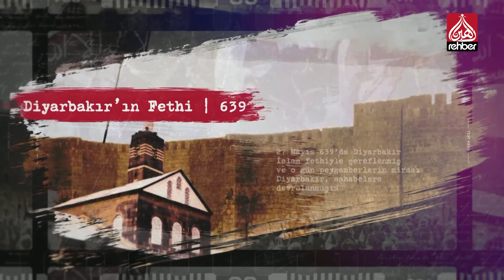Tarihte Bugün - 5 Mart